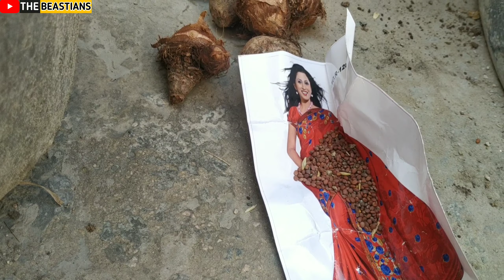Humesha Mere Sath😅 Hi Kyu Hota Hai Ye Sab😫 !! VLOG#73